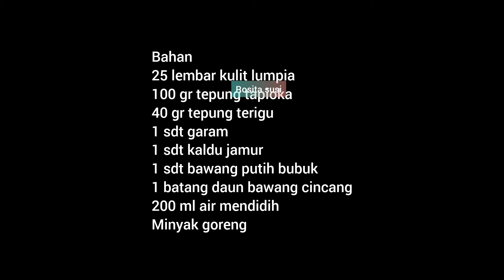Iseng bikin varian baru gorengan LUMACI modal kecil harga jual 1000 ‼️langsung ludes habis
Bahan
25 lembar kulit lumpia 9000,-
100 gr tepung tapioka 2700,-
40 gr tepung terigu 500,-
1 sdt garam
1 sdt kaldu jamur 500,-
1 sdt bawang putih bubuk 500,-
1 batang daun bawang cincang 500,-
200 ml air mendidih
Minyak goreng 5000,-

modal 18700
jadi 25 pcs
jual 1 pcs 1000 an
atau 1500 dapat 2 pcs